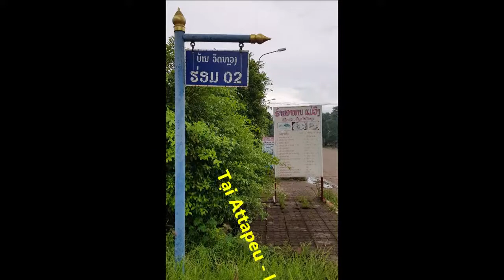Mung sinh nhat Duong Xuan Dao tai Attapeu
Mửng sinh nhật Dương Xuân Đào tại Attapeu